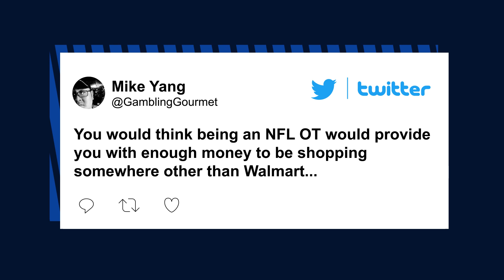No, that wasn’t ex-NFLer Bruce Campbell getting into a fight in Walmart | New York Post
Twitter lost its collective mind on Sunday night when a video of a man that was purported to be former NFL offensive lineman Bruce Campbell getting pummeled in a Walmart went viral.

Turns out, it wasn’t Bruce Campbell at all – though that doesn’t make the video any less insane.

In the video, the man – who, again, is not Campbell – is unmasked, gesturing toward someone behind the counter and yelling “do something, motherf–ker!”